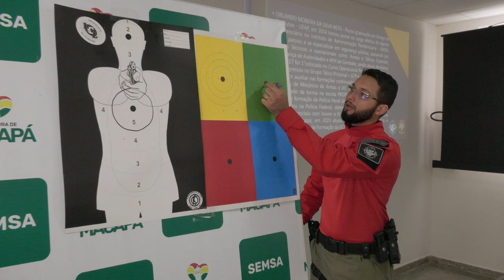Guardas Municipais são capacitados no manuseio de armas de fogo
Em cinco edições, o curso atendeu 200 agentes municipais, divididos em cinco turmas de 40 pessoas, para terem direito ao porte de arma institucional. O treinamento envolve as seguintes armas: pistolas e carabinas, ambas semiautomáticas no calibre nove milímetros; e espingardas calibre 12 (modelo military 3.0).